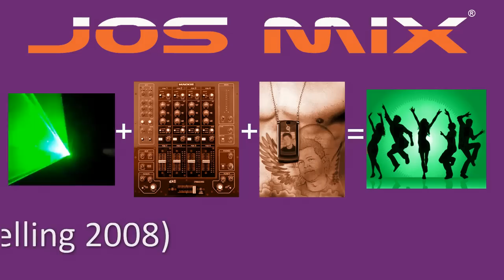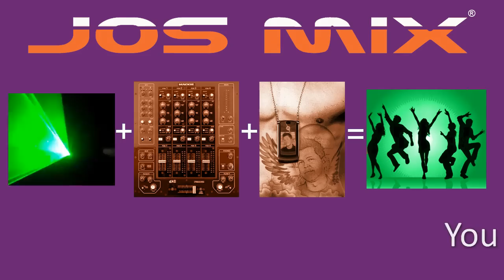DIVINE - Love Reaction (Remodelling)